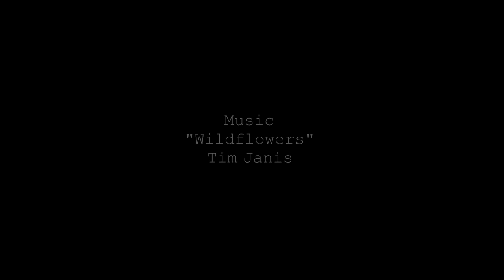Emmetts Garden, Kent in UK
Emmetts Garden is an Edwardian estate located in Kent, UK. It is now the property of the National Trust for places of historic interest or natural beauty. The garden were initially laid out between 1893 – 1895 by William Robinson.